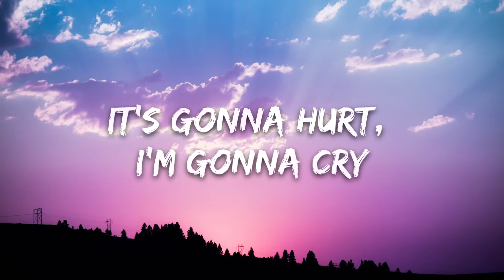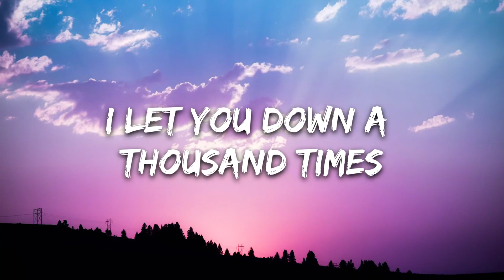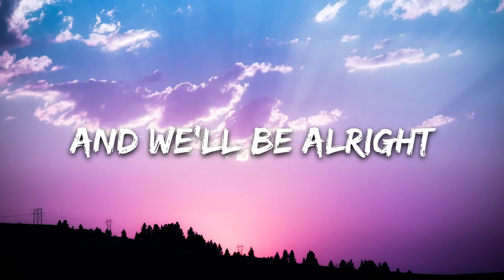Hanne Mjøen - Sounds Good To Me (Lyrics) | 8D Audio 🎧